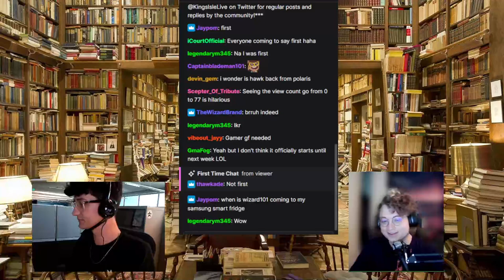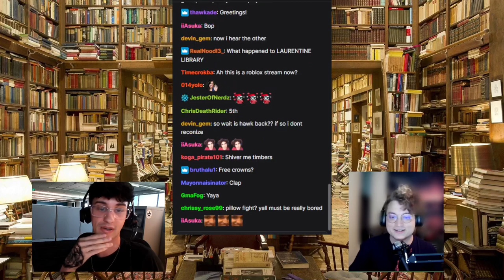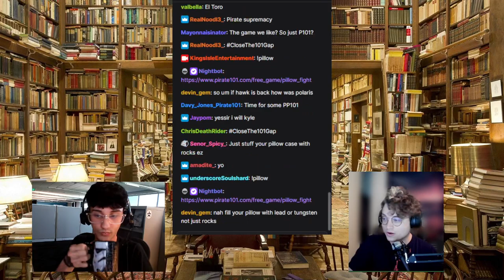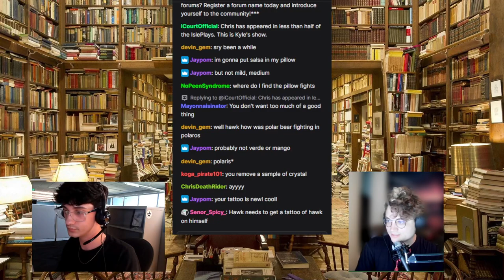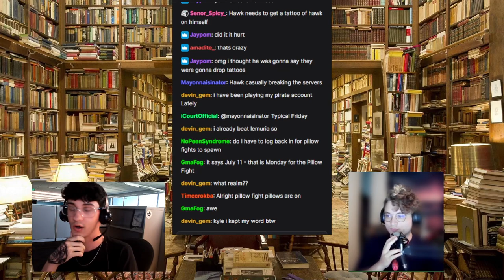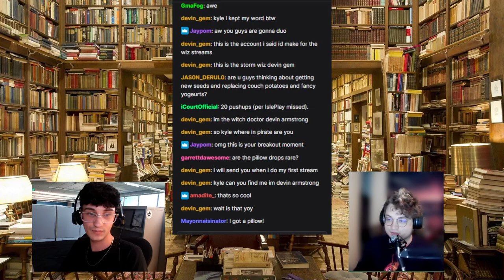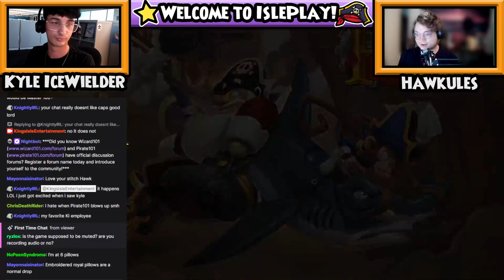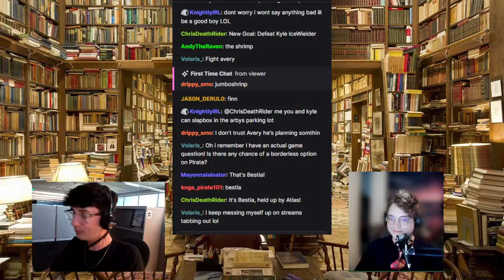IslePlay Ep5 - Pillow Fight!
Hope you enjoyed episode 5 of IslePlay our official Community Livestream! We will be streaming IslePlay every Friday from 3:30pm - 5:00pm Central Time.

In this episode, Hawkules and Kyle jump into Pirate101 and announce Pillow Fights are back! Not only that but it was National Video Game Day! We asked you to participate in this long-awaited event to return and sure enough, it has. Also Kyle gathered some more footage during the episode for the ads we have been working on!

Each episode will be recorded and posted on YouTube a few days after the live show. So make sure to mark it on your calendars when we go live.

The codes mentioned on the show were for the Livestream period ONLY. If you want to redeem future IslePlay codes of this type, you have to watch the Livestream.

Thanks community for hanging out with us!